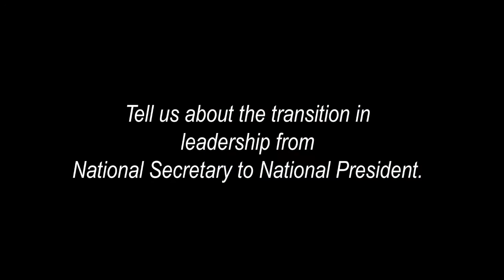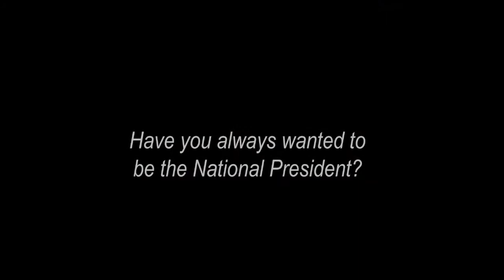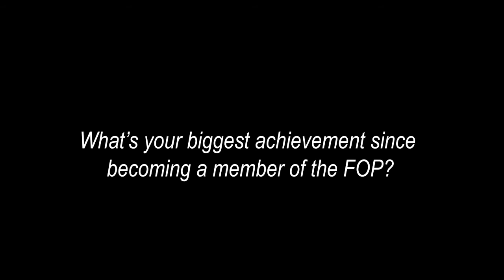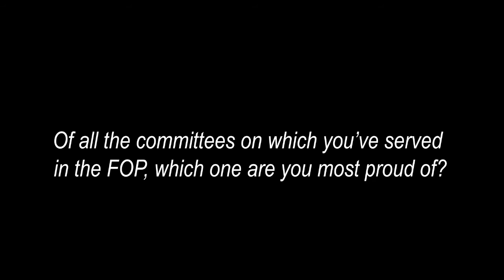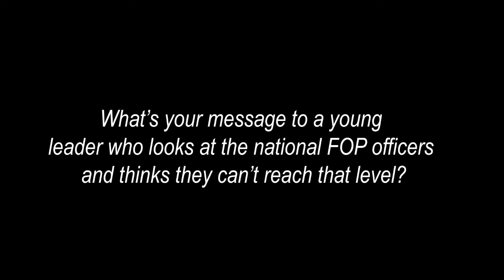Meet Patrick Yoes, National President of the Fraternal Order of Police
Patrick Yoes has dedicated his life to the service of others. He has been an active member in the Fraternal Order of Police since 1984. Over his career Patrick has served on commissions and charitable and community service boards. He is a strong law enforcement advocate. He has held leadership positions on his local, state and national Fraternal Order of Police boards.

Patrick’s unwavering path of service includes a commitment to education—his own as well as others. With degrees in Criminal Justice and Organizational Leadership, and a graduate of the FBI National Academy, his passion is empowering others with the tools to succeed.

With nearly 36 years as an active law enforcement officer, Patrick retired in 2020 from the St. Charles Sheriff’s Office, the sole law enforcement agency for St. Charles Parish, Louisiana, a suburb 18 miles west of New Orleans, LA. Patrick had oversight of the department’s Special Services Division responsible for a number of community outreach programs. He also served as the agency’s Public Information Officer. During his career with the agency, Patrick worked as a patrol deputy, patrol sergeant, school resource officer, and detective in the criminal investigation division, becoming commander of the Special Services Division.

Since joining the St. Charles (LA) local lodge #15 in 1984, he has held nearly every elected position, including eight terms as Lodge President. Patrick is also active on the state level, having served on the Louisiana State Lodge Executive Board for more than 22 years, ten as President. He is presently serving as Immediate Past President.

In 2000, Patrick was recognized as the National Fraternal Order of Police Jack Dudek Member of the Year in recognition of his service and dedication to his community, his department, and the FOP on the local, state and national levels.

In 2003, Patrick was elected National Sergeant-at-Arms; Patrick was then elected National Secretary in 2004. He passionately served as your National Secretary for 14 years prior to being elected President at the 64th Biennial Conference in 2019.

As President, it is Patrick’s mission to lead the Order in these changing times and finding solutions to the real issues facing our profession and our members.

We Are the #𝟏 Voice of America’s Law Enforcement Officers. The Fraternal Order of Police is the Oldest and Largest PoliceUnion in the USA — 364,000+ members strong! DefendThePolice BackTheBlue FOPstrong 🇺🇸

The Fraternal Order of Police is the world’s oldest and largest organization of sworn law enforcement officers, with more than 364,000 members in more than 2,200 lodges.

We are the voice of those who dedicate their lives to protecting and serving our communities. We are committed to improving the working conditions of law enforcement officers and the safety of those we serve through education, legislation, information, community involvement and employee representation.